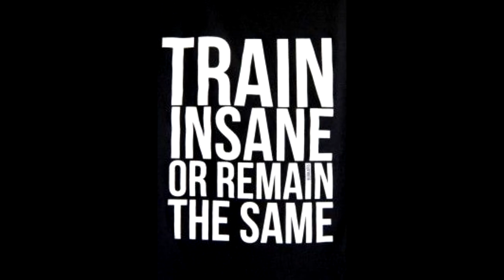Dumbbell Exercises for Boxing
Exercise Names
1- Hammer Curls
2- Rows
3- Lunges
4- Front Squats
5- Straight Leg Deadlifts
6- Mike Tyson Duckunder
7- Tricep Extension
8- Dumbbell Bench
9- Good Morning
10- Straight Punches
11- Dumbbell Swings

Meek Mill Free Type Beat | The Best Ever I Rap/Trap Beat Instrumental I Prod. Cxdy